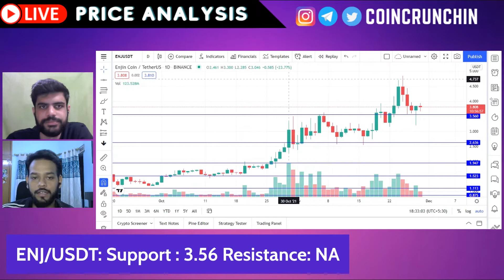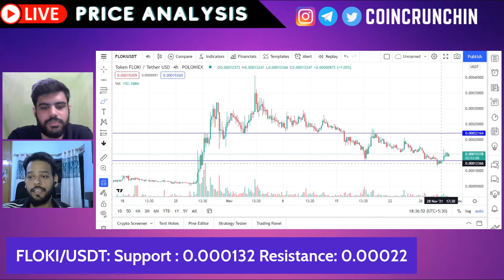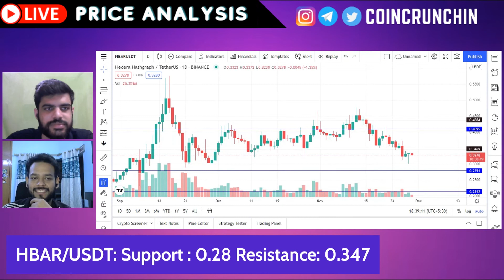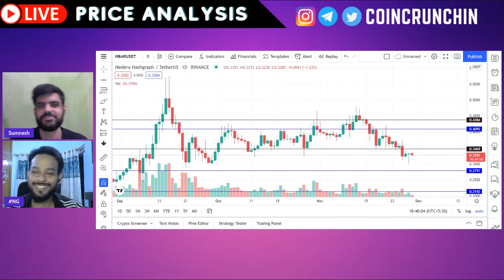Signs of recovery? - ENJ, FLOKI, & HBAR Price Analysis || 29 Nov 2021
Price analysis of Enjin coin (ENJ), Floki Inu (FLOKI), & Hedera Hashgraph (HBAR) by Sumnesh Salodkar on Nov 29, 2021.

ENJ -- 00:00
FLOKI - 03:37
HBAR - 07:20